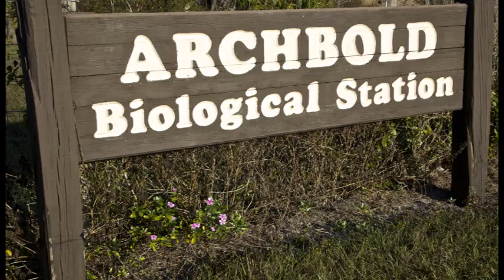Dr. Hilary Swain, Guardians of the Everglades®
Dr. Hilary Swain, Scientist, Rancher, Guardian, was a guest at the Audubon Gala Feb 7, but her portrait has not yet been completed.  Nicholas now wants to paint her in the soft leather coat she was wearing at the show, though this interview shows a more natural look.